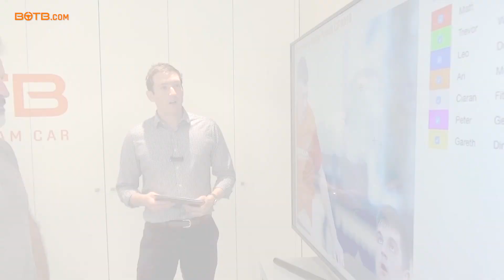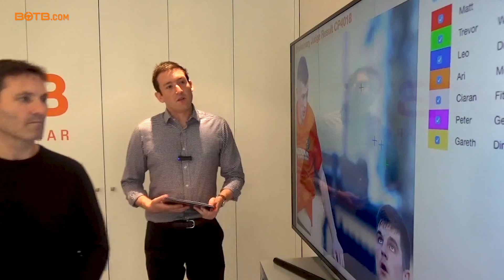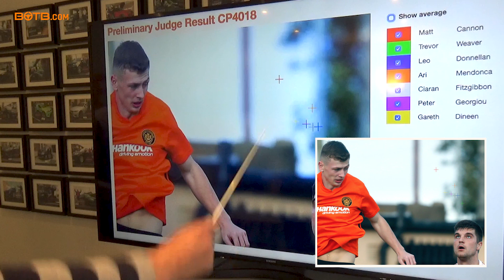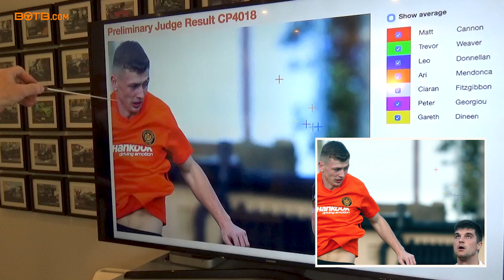Judging of BOTB Lifestyle Competition - Week 40 2018